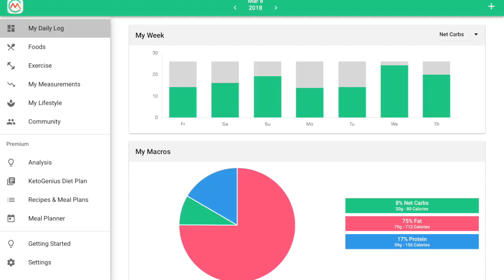How To Track Your Macros On Keto | Carly Voinski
How do you begin tracking your macros while on a ketogenic diet? Your macros are fat, protein, & carbs. In this video I show you how I do it and a couple tips as you start.

App used in Video: Carb Manager

Can you explain exogenous ketones? Sure!

Do I need to eat keto to receive benefits of ketones? NO! Which is one of the many reasons why they are one of my favorite things!

(referrer code: carlyvoinski)

Let’s Connect!